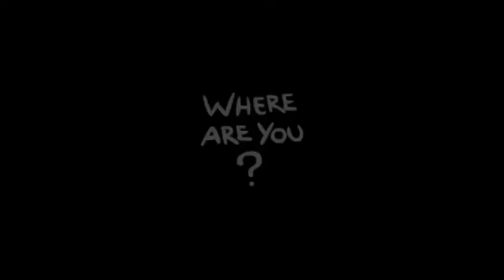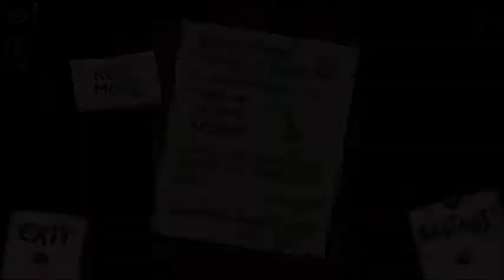Let's Play! The Binding of Isaac Afterbirth Ep. 16 (Lost & Found)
Have you heard of the Legends of the Lost & Found? It tells of a world turnin' upside down.
Sadly, nobody will get the reference unless they look it up.

Seed! E61R-4HNH